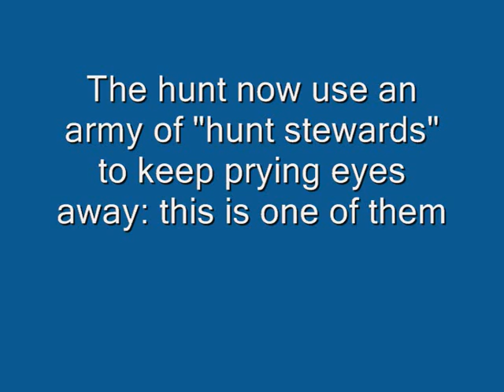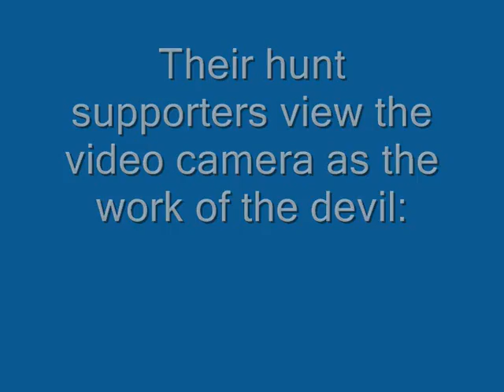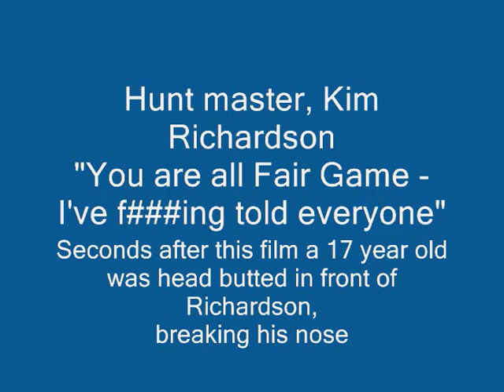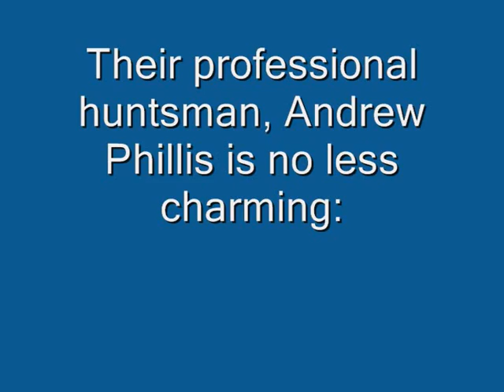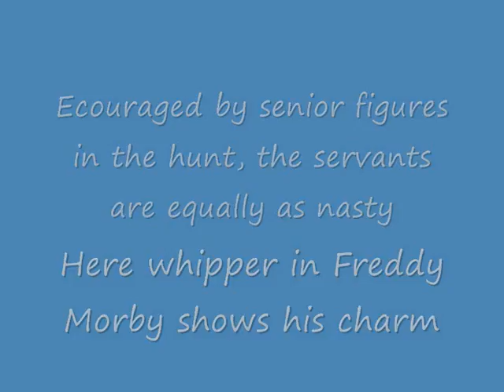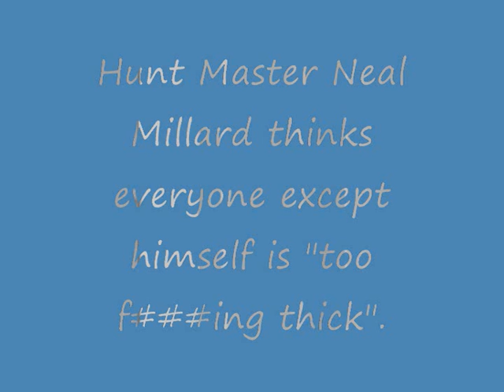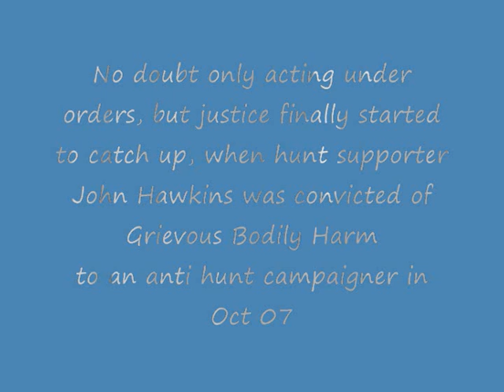Crawley and Horsham hunt exposed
A look at the unsavoury elements of an English fox hunt